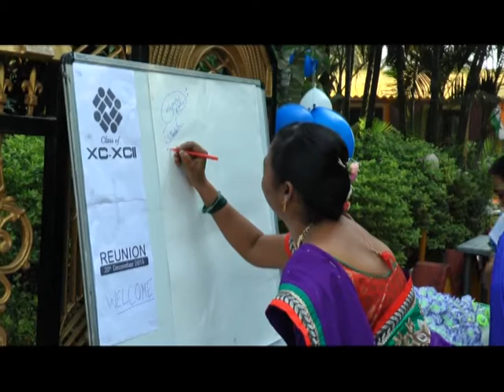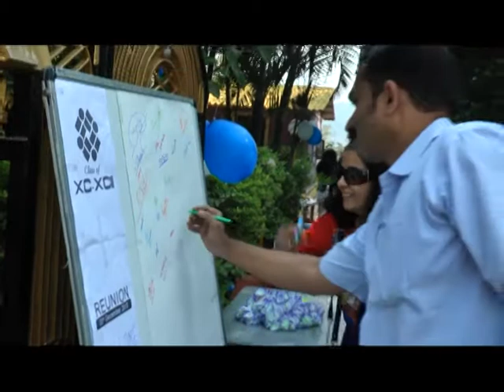Class of XC- XCII Reunion 2015: Graffiti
The Class of XC-XCII of H.O.C. School, Rasayani had its first Reunion after about 23 years
at Wakdikar Farm, In front of Cricket Ground, Shirdon pada, Panvel
on 20th Dec 2015, Sunday.
It was attended by 55 members who had come from different part of the world to make the event a memorable one.

Videography: Milind Padwal & team
Edited by: Sunil Rao